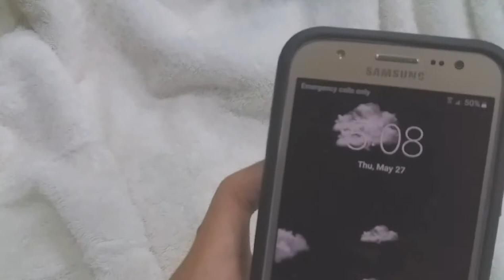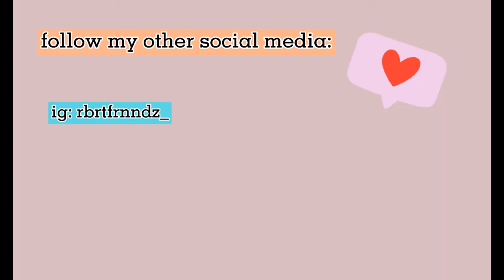A DAY IN MY LIFE | *aesthetic (short ver.) | Robert Fernandez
hi guys!💞 I'm back again with another video!
A day in my life, i hope that you will enjoy my video! THANK YOU AND I LOVE YOU💓

twttr: http_uwuu

you can post a comment in the community tab ;)